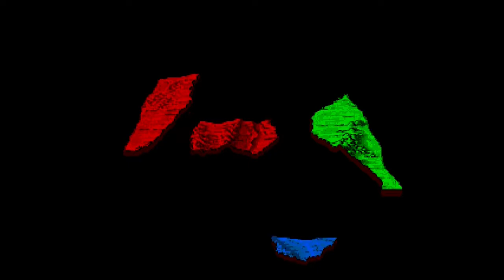Playing Dune II: The Battle for Arrakis\Битва за Арракис - Atreides Mission 02.